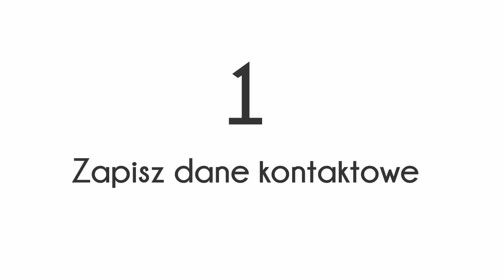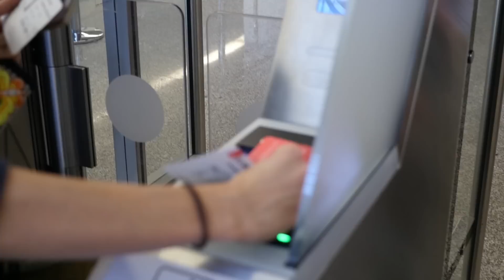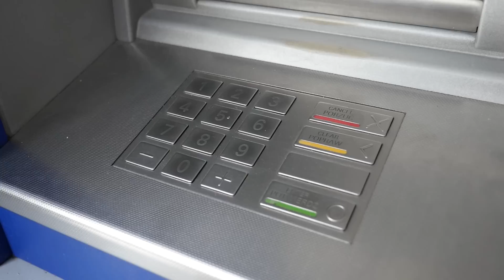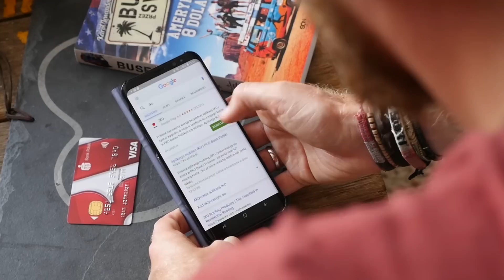10 sposobów na bezpieczne pieniądze w podróży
Coraz częściej słyszy się, że ktoś podczas podróży stracił kilkadziesiąt tysięcy złotych bo np. nie ustawił sobie limitów na karcie a ktoś skopiował jego kartę w bankomacie. Takich sytuacji można bardzo łatwo uniknąć, dlatego w tym odcinku przedstawiamy Wam 10 sprawdzonych sposobów na bezpieczne pieniądze w podróży. Dowiecie się m.in. dlaczego nie powinno się logować do konta z publicznego WiFi, co należy zrobić przed wyjazdem i jak zareagować jeśli wydaje nam się, że zgubiliśmy kartę.